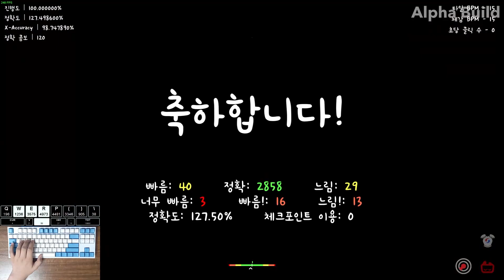만우절은 지났습니다. | Terminal 11 - Adcar | By Zagon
최초클 아닙니다

아티스트: Terminal 11
] 이사람맞음?잘모르겟는데

포럼 레벨: -1

키보드: COX CK87 ( 크림블루, 갈축 )

키뷰어: KeysPerSecond v8.4